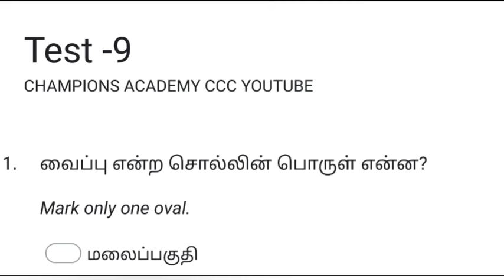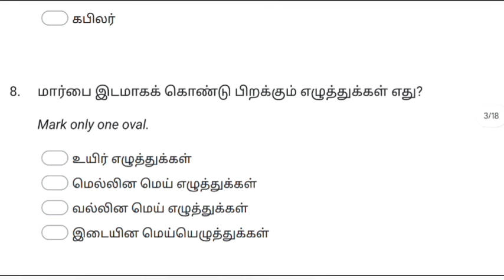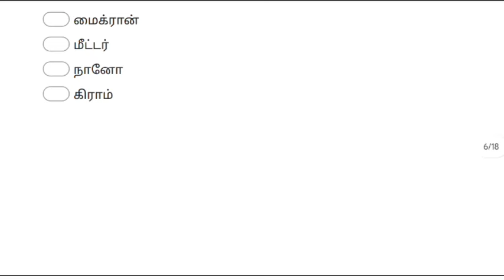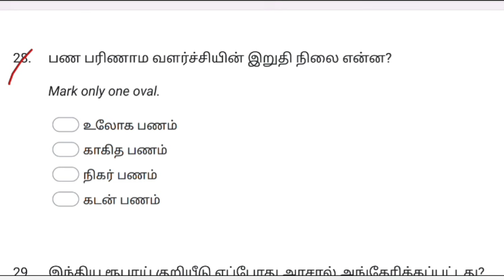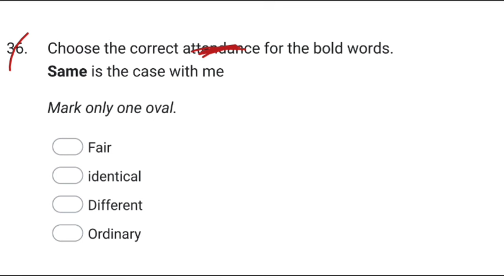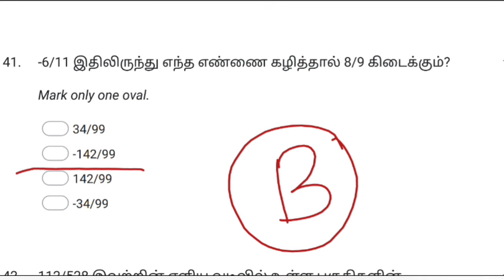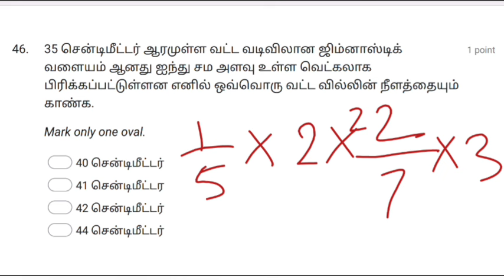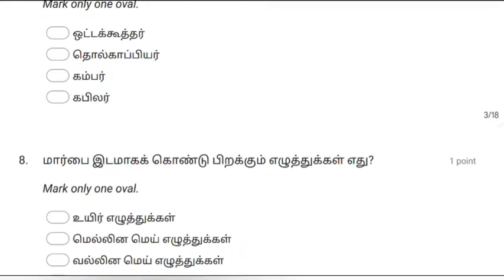SGT FREE ONLINE TEST-9 sgtexam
@championsacademyccc5782  Sgt Free Online Test | Sgt competitive exams|Sgt Exam

Sgt Exam Free Online Test schedule

how to crack sgt exam first attempt?
tnSgt exam uptate, tnSgt competitive exams free coaching centre ,tnSgt Free Materials,Sgt exam free test series ,Sgt exam study plan

instructions,tetguidelinessforexam,tetexamguidleness,tntetexamguideliness,exam,tetguideliness2022,tetguideliness,tetexamreviews @CHAMPIONS ACADEMY CCC
tet paper1 questions and answers
tntet paper1 Questions
2 tnpscjob tnpsctamil tnpscgk tnpscgroup tnpscpreparation tnpsccurrentaffairs tnpscgroup4 tnpscexam.